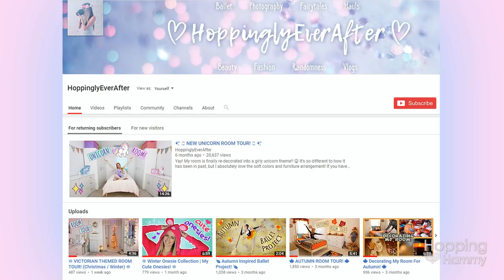Happy Updates & Happy New Year! 😊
Hello! Today I wanted to share some quick, happy updates with you all and wish you a Happy New Year! Can't wait to make more videos for you in 2019! 🐹 💕 See you soon!